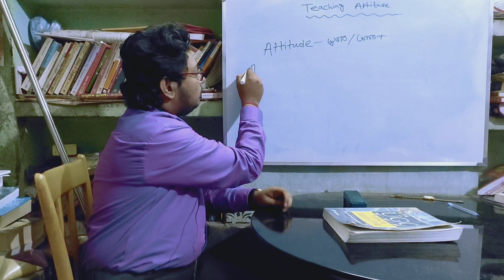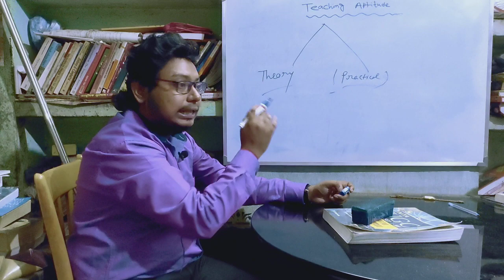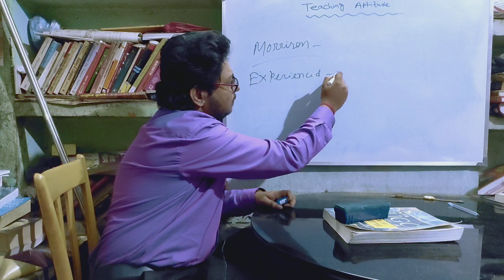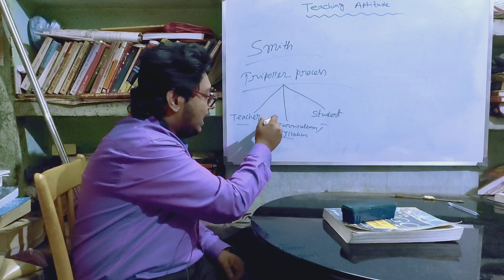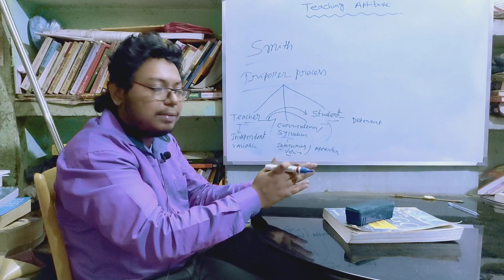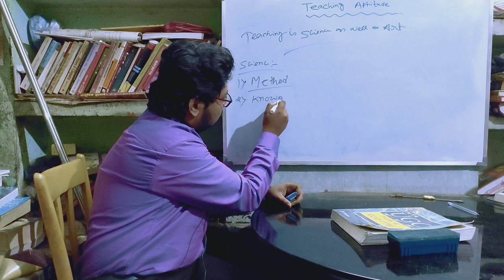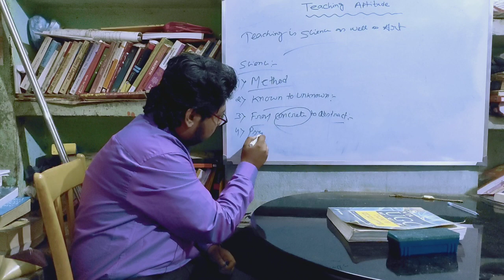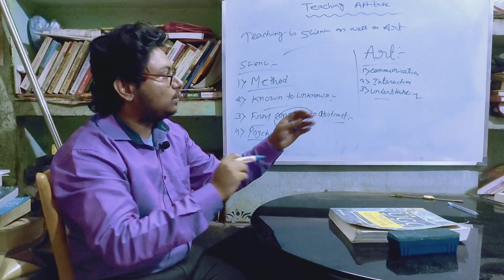Teaching Aptitude || in Bengali ||Introduction || UGC NET,WB SET Paper 1|| Lecture-1.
Teaching Aptitude is the first unit of UGC NET Paper 1. In this video we deal with the introductory part of Teaching aptitude.
Teaching aptitude
Teaching aptitude in Bengali
WB SET Paper 1
WB SET PAPER 1 preparation

Teaching Aptitude in Bengali... Introductory part... what is teaching ?.

teaching aptitude for set exam